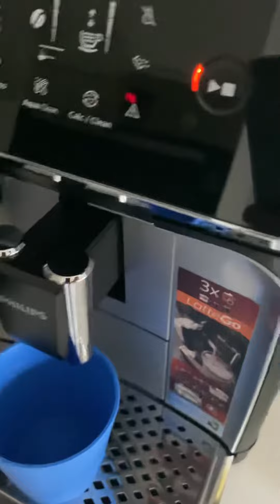Philips Latte Go Espresso